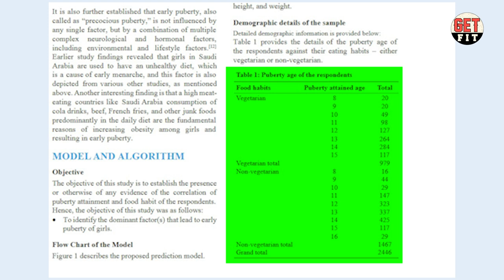Good or Bad? Broiler Chicken | பிராய்லர் கோழியை ஊசி போட்டு வளர்ப்பது இப்படித்தான்!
In this video, we discussed about What is Broiler chicken in Tamil, If a broiler chicken is good or Bad for our health in Tamil and myths are broken about broiler chickens in Tamil, whether injecting hormone injection for broiler chicken is good or bad Tamil, What is hormone injection in Tamil, Why country chickens are vaccinating in Tamil, Why broiler chicken or vaccinating in Tamil, How to cook broiler chicken in Tamil, Research paper about broiler chicken in Tamil, How broiler chicken gaining more weight within 50 days in Tamil, what are the difference between broiler chicken and country chicken in Tamil, what is four-way crossed breeding in Tamil. We hope you all love this video Thank you.